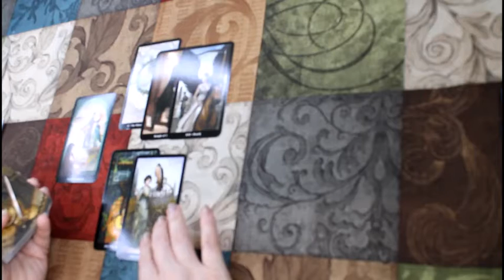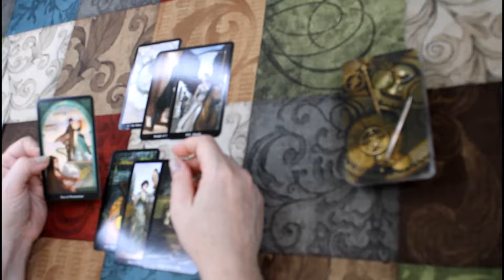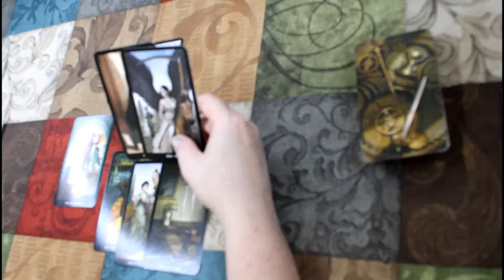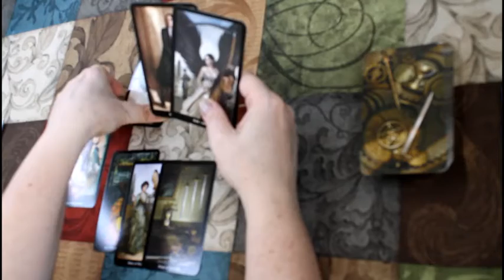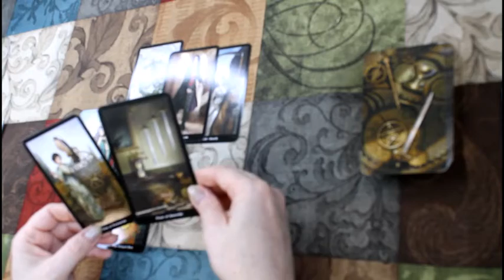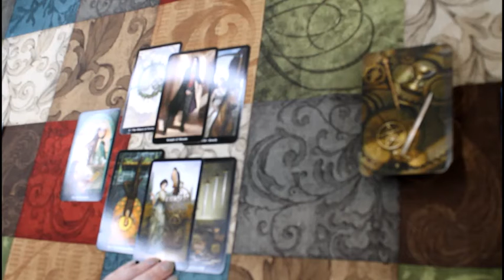GEMINI - JANUARY 25-31ST WEEKLY TAROT READING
Decks Used:
Rider-Waite Tarot
Arcanum Tarot
Wizard's Tarot
Steampunk Tarot
Cat Tarot
Angel Tarot
Angel Therapy Cards
Living Reiki Healing Cards
Animal Speak Runes